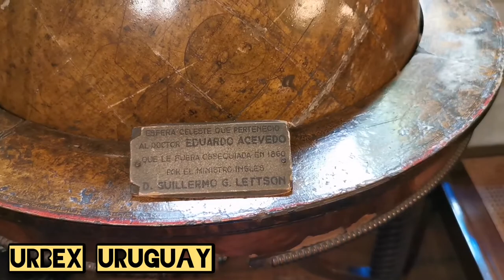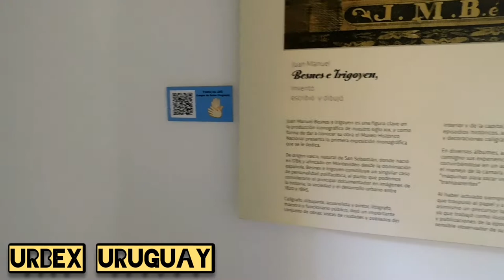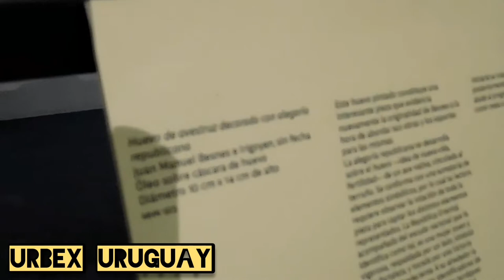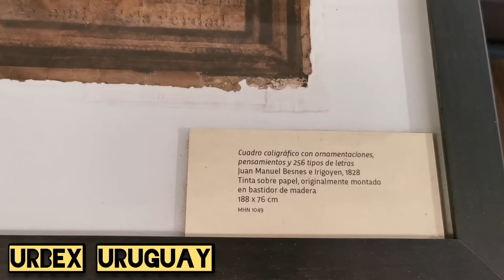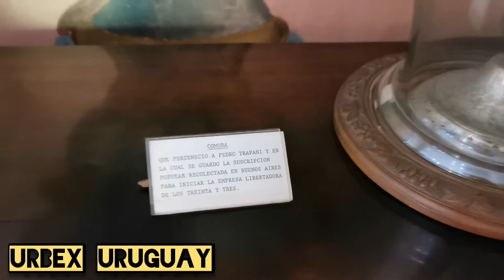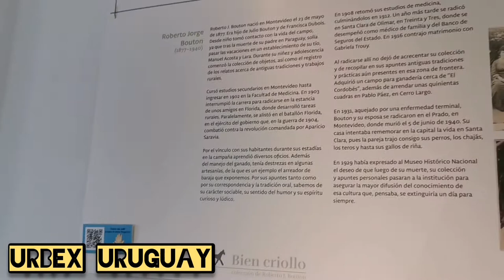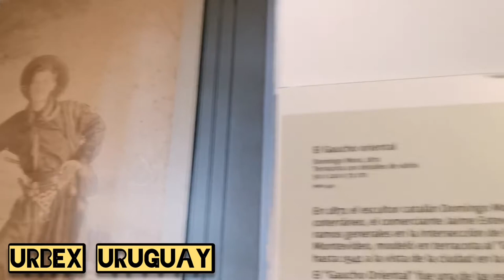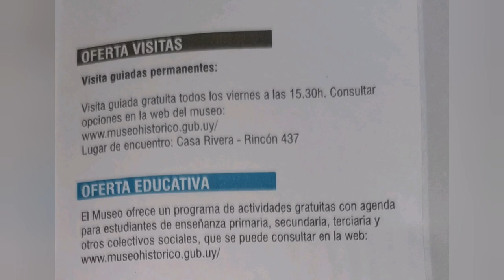Casa de Juan Antonio Lavalleja, toda su historia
En esta oportunidad damos una recorrida por la hoy casa museo de Juan Antonio Lavalleja, conocemos toda su historia y damos un repaso por la vida del Jefe de los 33 orientales. Un abrazo!!